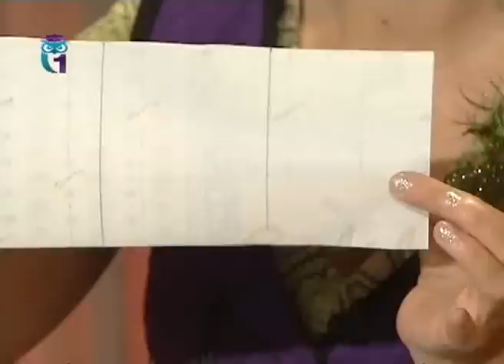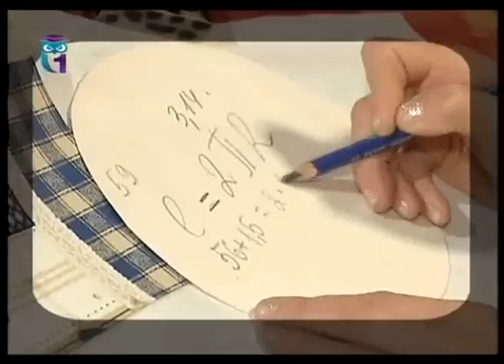Шьем практичные шляпки классического стиля. Мастер класс. Татьяна Лазарева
Передача "Мастер класс" № 337. Эфир 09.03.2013. Первый образовательный канал. Другие передачи "Шитье. Мастер класс" смотрите на